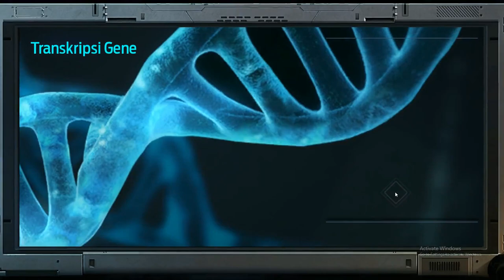Undawn - Gatcha Gene 7 Stats Ungu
Camp : IndoVip Server Blockade